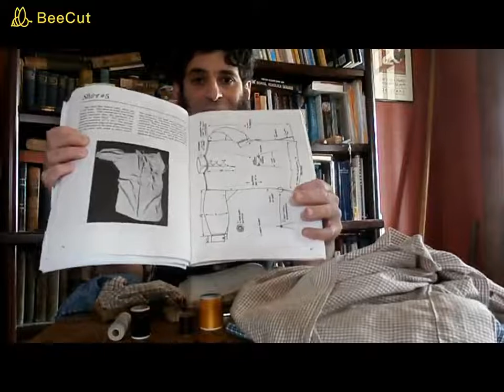Locust Grove at Home: Sewing with Brian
Breaking out the sewing machine this weekend? Program Director Brian takes you through some basics and his current projects.